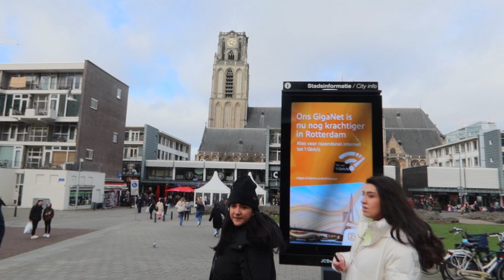ROTTERDAM'A GİTTİK! SONU SURPRİZLİ BİR KASABADA BİTTİ:) CUBE HOUSES, MARKTHAL, ALIŞVERİŞ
Buralara geldiğimizden beri bir türlü fırsat bulup gidemediğimiz Rotterdam'ı göremeye gittik sonunda. Hollanda'nın diğer şehirlerinden oldukça farklı bir şehirle karşılaştık. Bu şehrin seveni çok seviyor, sevmeyeni de çokmuş onu öğrendik:) Peki biz nasıl bulduk? Keyifli seyirler.